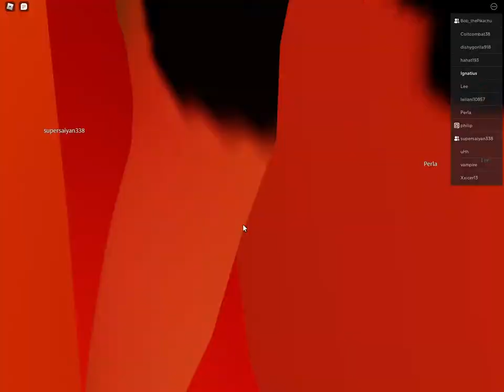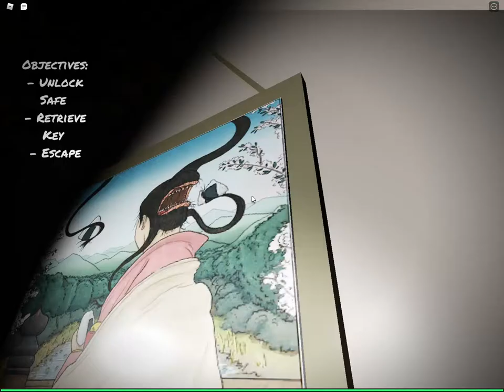me and 2 idiots play roblox geshia